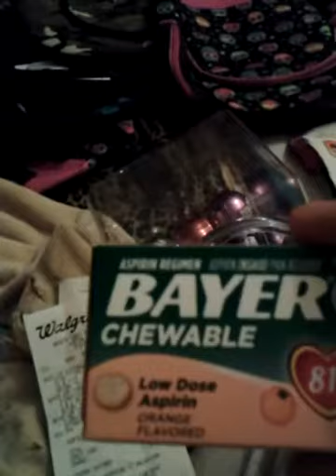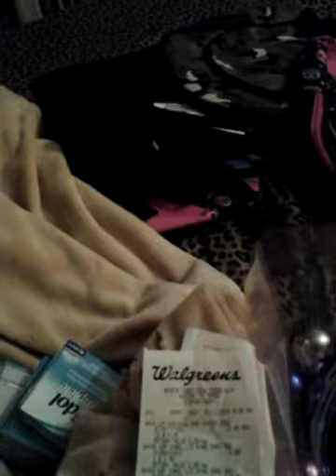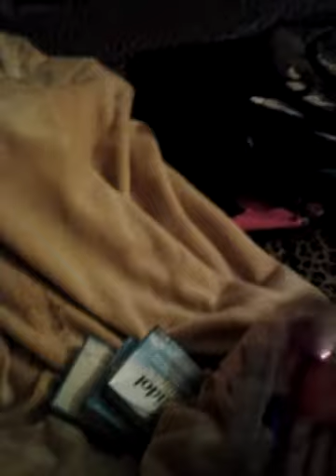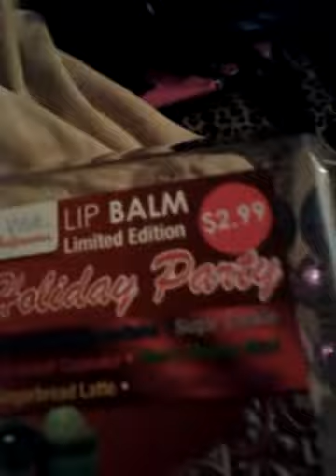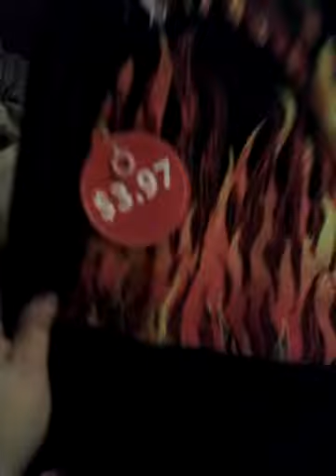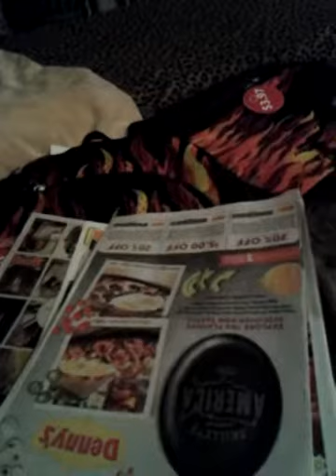Coupon Haul and Walmart